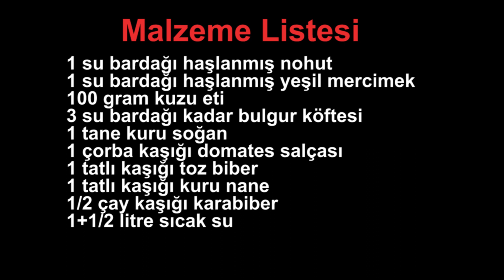Kurşun Aşı Tarif- Kurşun Aşı Nasıl Yapılır?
Merhabalar, videonun birkaç yerinde çorba desem de bu tarif tam bir yemek tarifi. Oldukça besleyici ve bir kaç malzemenin az olup bir araya getirilerek doyurucu ve lezzetli hali diyebiliriz. Bu tarif de bir kaç seçenek mevcut, şöyle ki; et yerine kavurma, küçük köfteler, kuzu eti, dana eti tercih edilebilir. Sadece et suyu ekleyip etsiz yapılabilir.
Malzemeler
1-1 su bardağı haşlanmış yeşil mercimek
2- 1 su bardağı haşlanmış nohut
3- 2-3 kaşık zeytinyağı
4-1 adet soğan
4- 1 yemek kaşığı domates salçası
5-1 tatlı kaşığı toz kırmızı biber
6- 1 tatlı kaşığı nane
7- 7 su bardağı sıcak su
8- 100 gram kuzu eti ve haşlanan suyu
9- Yeteri kadar tuz ve karabiber
Köftesi İçin
1- 1.5 su bardağı ince bulgur
2- 2 yemek kaşığı irmik
3- 1 su bardağı sıcak su
4- 1 yumurta
5- 2 yemek kaşığı un
6- Kimyon, pul biber, biber salçası
 Bulgur köftelerinin yapılışını fellah köfte tarifi videosundan izleyebilirsiniz. Sağlıcakla, sevgiyle kalın.